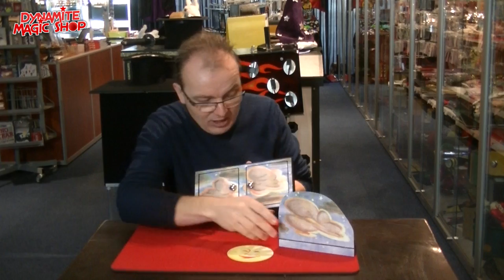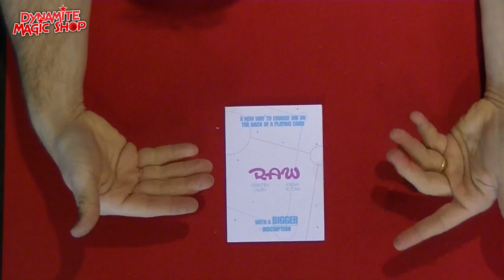Dynamite Magic Shop Product Update 57 - Dynamite Magic Shop.com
Met in deze update. Hatsjoe!.

-Candy Factory
-Animated Bill
-Immakulate Ring Flight
-Luna Trick / Maan op Avontuur
-Raw Trick
-Ultra Cane in vele kleuren
-Fall by Banachek :
-The Movie Refill Pack
Nieuws over de aankomende lezing op 4 maart van Christoph Borer

En opnieuw de mededeling dat we aanwezig zijn op de 2e Hands Beurs te Leuven (België) volgende week.